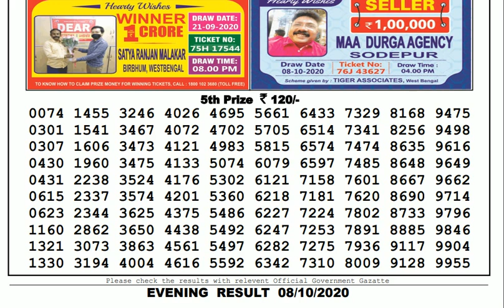🔴Lottery Sambad Result Live 08.00pm 08.10.20 Nagaland State Lottery Live gdn